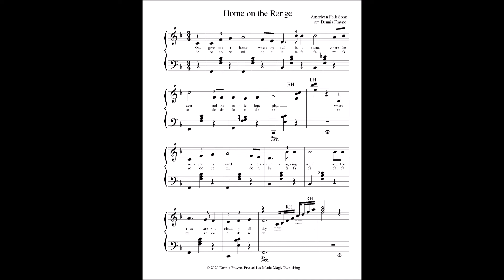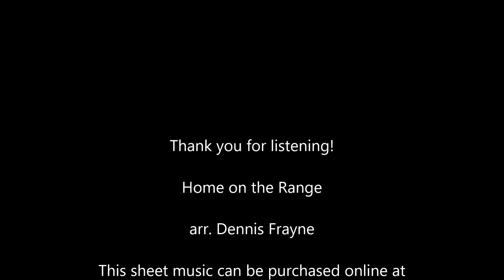Home on the Range, arranged for early intermediate piano by Dennis Frayne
Home on the Range is an American folk song. Arranged for early intermediate piano with lyrics and solfege syllables.

Dennis Frayne